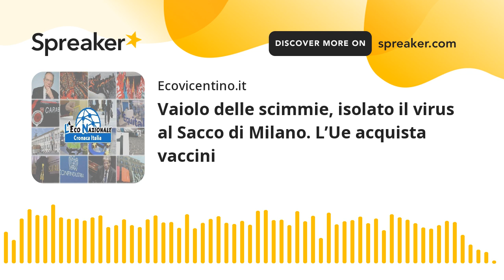Vaiolo delle scimmie, isolato il virus al Sacco di Milano. L’Ue acquista vaccini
Il virus responsabile dell’epidemia da vaiolo delle scimmie è stato isolato nella serata di ieri al laboratorio di Microbiologia clinica, virologia e diagnostica delle bioemergenze dell'ospedale Sacco di Milano.